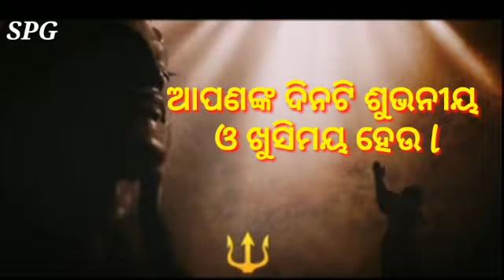Jay shiv ji Baba bankeswar deba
Happy rajo sankranti